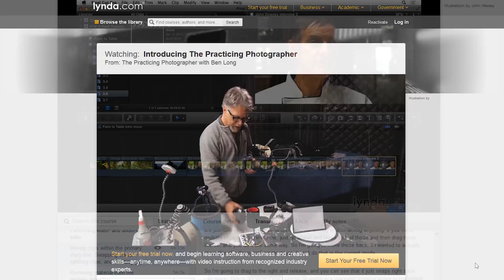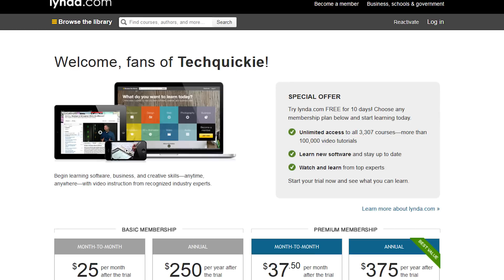Electromagnetic Interference as Fast As Possible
Could a significant electromagnetic interference impact our daily, tech-filled lives as we know them?

IMAGE CREDITS

“Heimbach - power plant 07 ies” by Frank Vincentz - Own work.